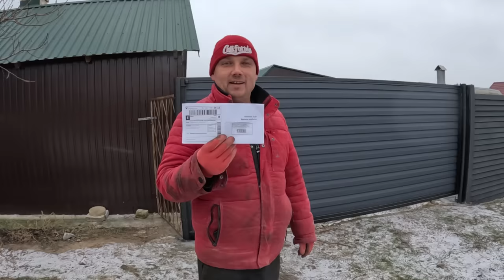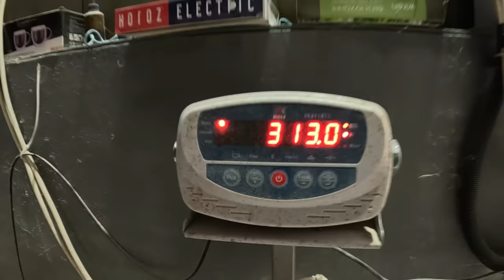ВРУЧІЛИ ПОВЕСТКУ ВІД ТЦК ,По Укр-пошті принесла поштарка ...